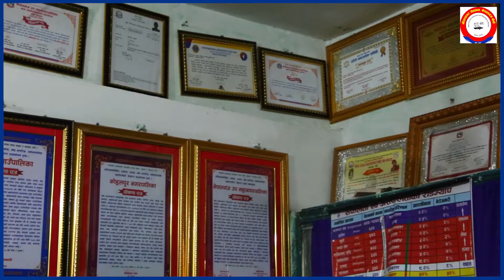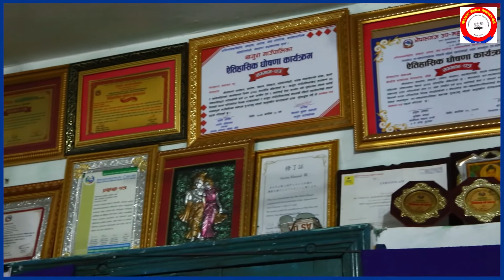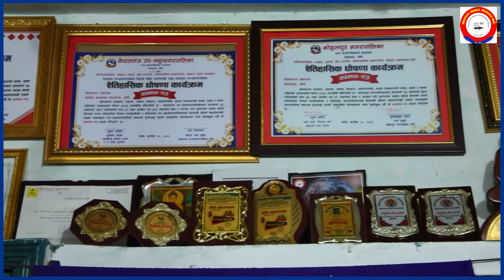हजारौ दुखी पिडितहरुको साहारा बनेको छ नीलसागर आश्रम || Neelsagar Sewashram nepalgunj Video profile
video production : Ujyaalo abhiyan media nepalgunj 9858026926